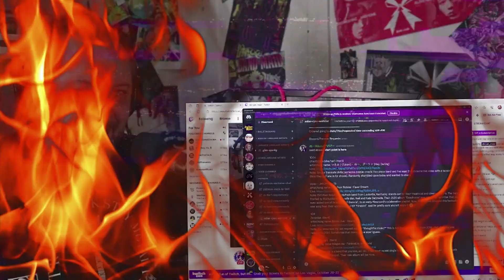DAZZLE VISION - VISION - Ryan Mear Reacts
Here is a band that's a little before most I've been listening to. Great sound here, it's too bad they broke up in 2015! There are a lot of similarities with bands I'm currently checking out...I'm surprised they weren't mentioned earlier...

Ed Stonehouse  (tier3)
artist/song name: Dazzle Vision - Vision
Note: Long before Hanabie, Nemophila, Passcode, there was Dazzle Vision (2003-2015). Great mixed vocals here, and vocalist Maiko makes a magnificent style choice... Reloaded to their official site by @ebigen, many thanks...